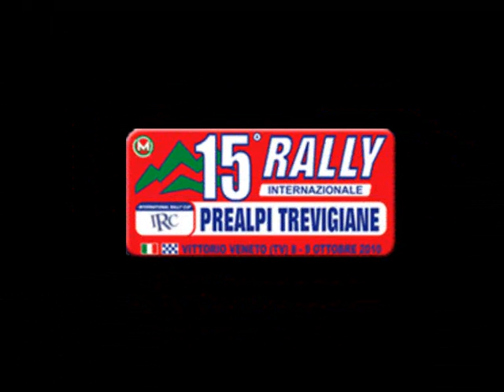CameraCar Rally Prealpi Trevigiane 2010 Lombardi-Urban Renault Clio S1600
CameraCar Rally Prealpi Trevigiane 2010 Lombardi-Urban Renault Clio S1600 (Shake in dialetto piemontese)